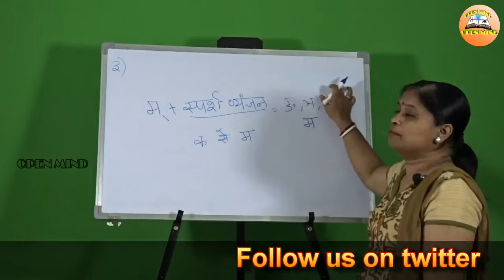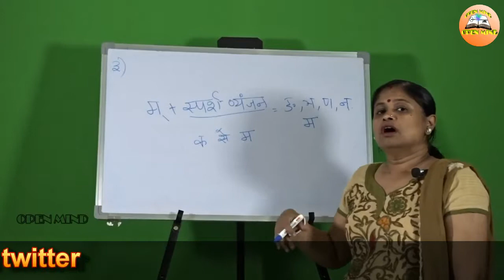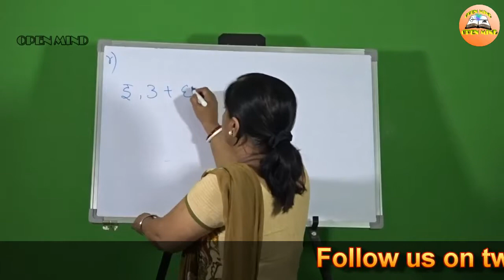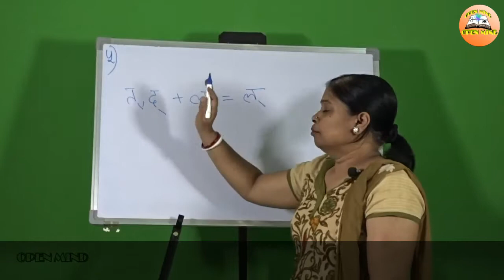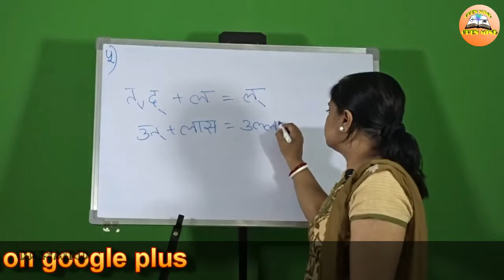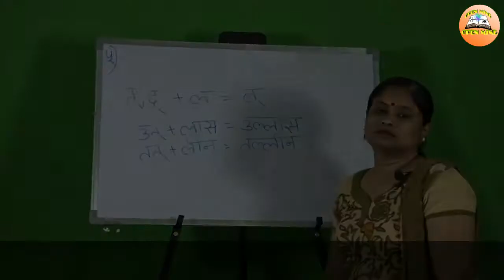व्यंजन संधि || Vyanjan Sandhi Part-3 || Hindi Vyakaran || Open Mind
व्यंजन संधि || Vyanjan Sandhi Part-2 ||  Hindi Vyakaran || Open Mind

               *Spoken English*